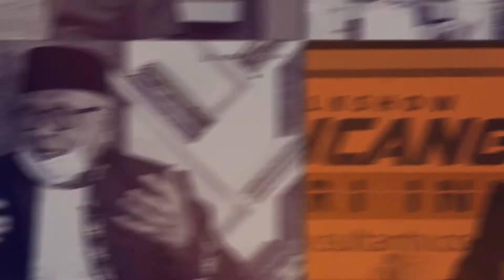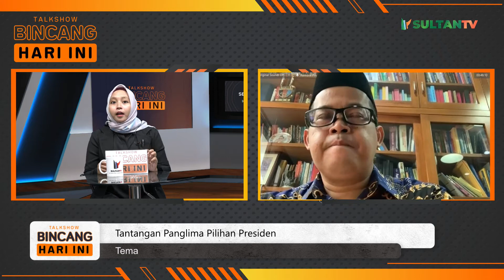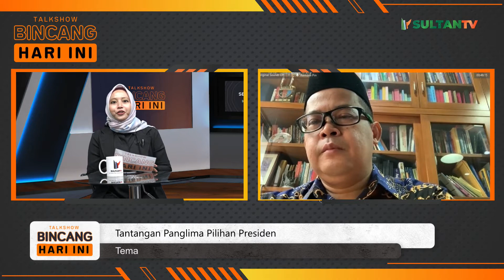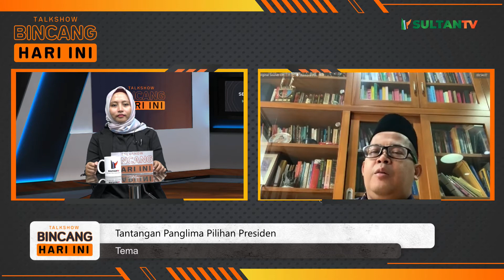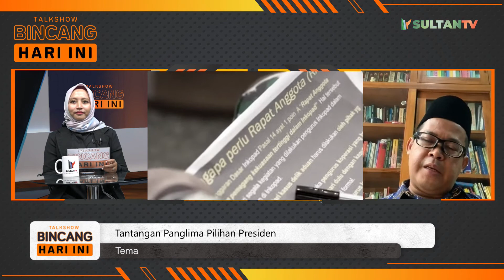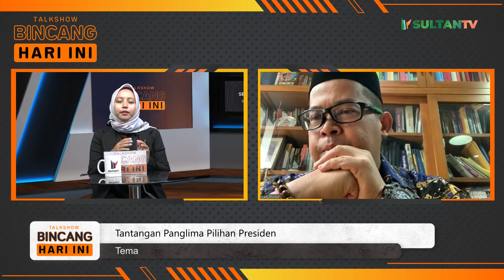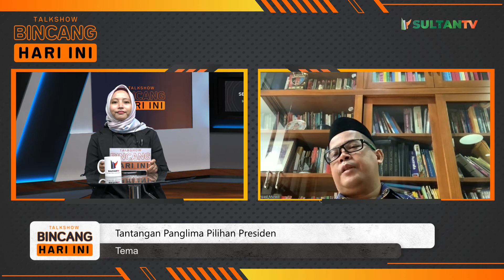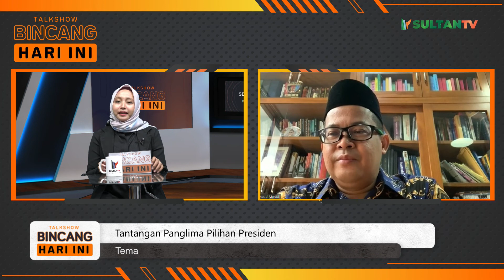Bincang Hari Ini - Tantangan Panglima Pilihan Jokowi ( Prof. Muradi, M,A., Ph,D )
Jenderal Andika Perkasa telah ditunjuk Presiden Joko Widodo sebagai Calon Panglima TNI dan telah menjalani Fit and Proper Test yang digelar oleh Komisi I DPR RI,  Sabtu kemarin.

Dalam visinya, Andika menyampaikan jargon "TNI adalah Kita." Lalu tantangan apa saja yang harus dihadapi Andika sebagai Panglima TNI?

Hal apa yang perlu dengan segera dibenahi TNI?

Host : Dhea Lintang Wengi ( Dhea ).